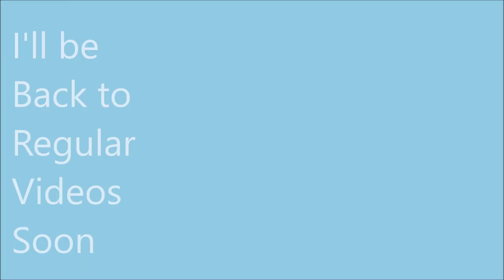❅ COSTUME GIVE AWAY?!?! ❅ Instructions at the End